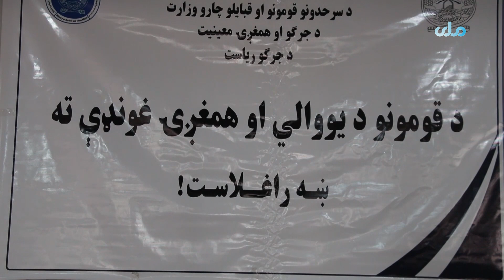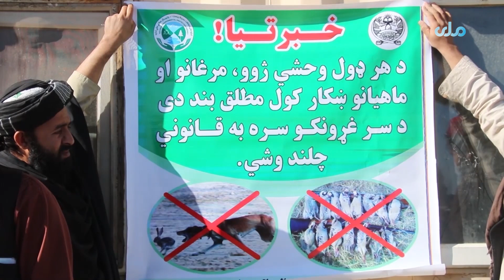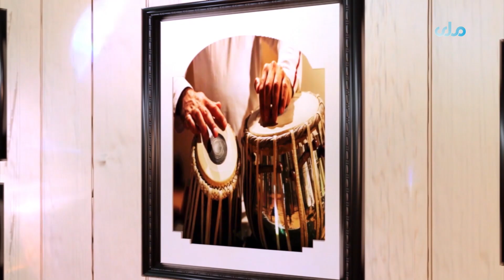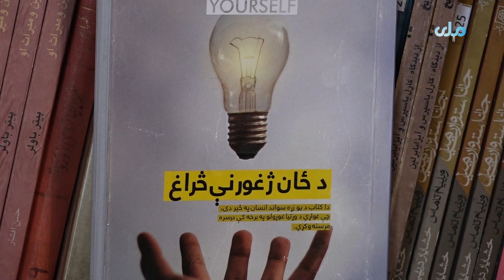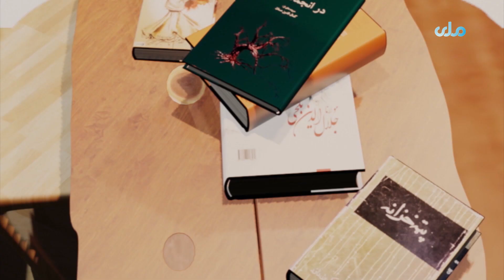RTA Daricha | EP39 / دریڅه